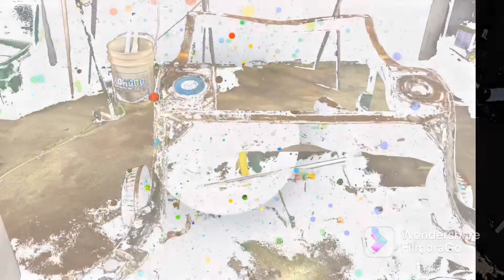1969 gto frame mini tub and boxed in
1969 gto mini tub and boxed frame